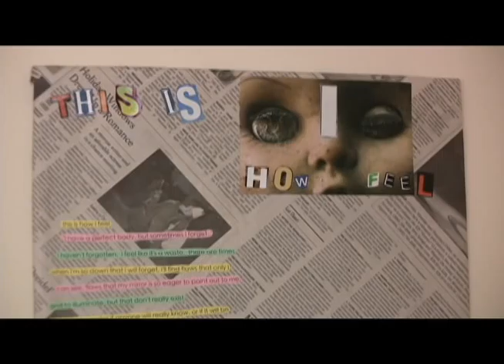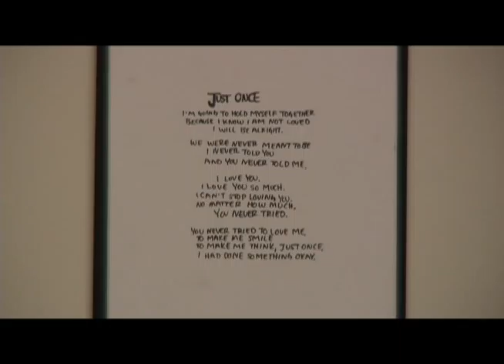Jess Dupon at Featherstone